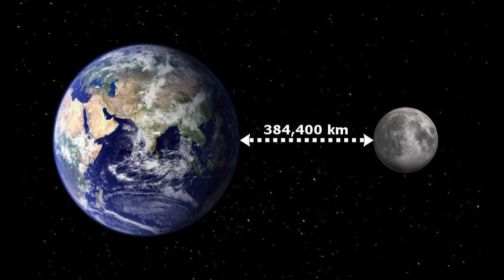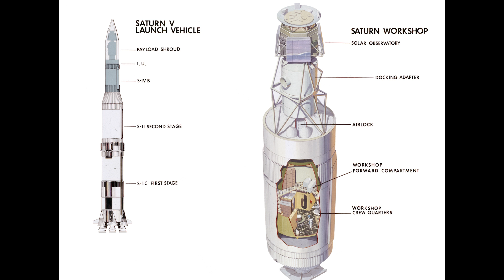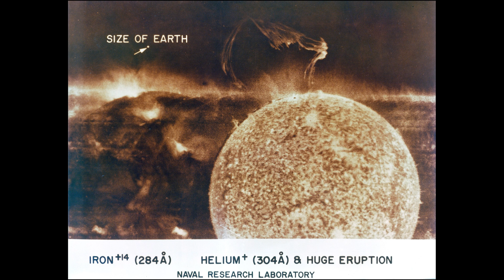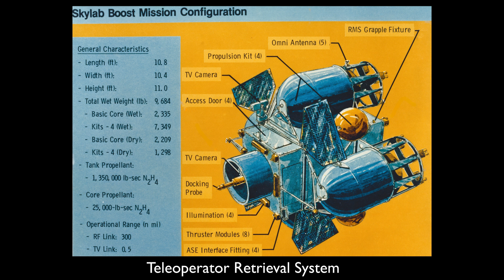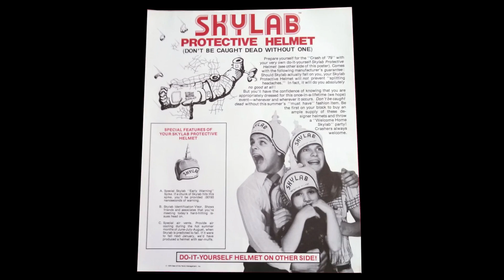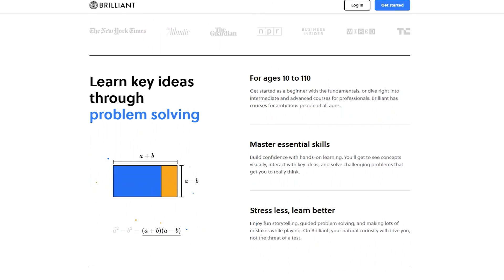SkyLab - Maybe the Most Important Space Programs So Far.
It was plagued with problems from the start but it turned out to be one of the most important influential space programs we have ever done. Skylab unintentionally showed us that we could fix major unexpected problems working in space and that we could survive in space for a long periods of time and paved the way for the ISS. This is the story of Skylab, the first and so far only US space station.

Images and Footage : NASA, RosCosMos

A big thank you also goes to all our Patreons :-)

Ἐριχθόνιος JL
Abrakodabra Kobra / 25%
Ai
Alipasha Sadri
Alistair Brown
Andrew Gaess
Andrew SMITH
Brian Kelly
Cameron Elliot
Carl Soderstrom
Charles Thacker
ChasingSol
Collin Copfer
Dom Riccobene
Dragoncorps
Etienne Dechamps
Florian MÃ¼ller
George Bishop II
Henning Bitsch
Henri Saussure
inunotaisho
james t early
Jim Early
Johan Rombaut
john edwards
Jonathan Merage
Jonathan Travers
Joshua Rea - Dawn Aerospace
Ken Schwarz
László Antal
Lawrence Brennan
Lorne Diebel
Pyloric
Sergey Massazhenko
SHAMIR
stefan hufenbach
Steve J - LakeCountySpacePort
Tawn Kramer
Tomasz Leszczyński
Vincent
Will Lowe

Arp Ascent by DivKid